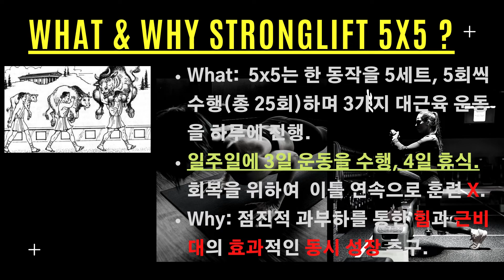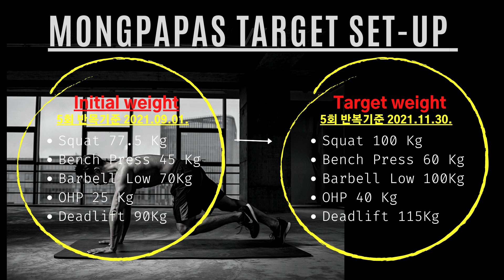몽이아빠 5x5 스트롱리프트 훈련 인트로 (MongPapas 5x5 StrongLift Training) 프리웨이트 5x5 스트롱리프트 훈련 인트로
9월부터 5x5  스트롱리프트 훈련 중에 있습니다. 일주일에 3일만 강한 근력운동을 하고 나머지 4일은 휴식을 취함으로써 힘과 근비대를 동시에 잡으려는 운동 프로그램입니다. 전통적인 5x5에 추가운동을 가미해 저에게 맞추어 조금 변형했습니다. 바프 촬영 이후 린매스업을 하면서 조금씩 증량해 가고 있습니다.

A, B 루틴, 보조운동, 복근운동 수행 과정의 자세한 영상은 추후에 제작하여 4 부작 시리즈로 올릴 예정입니다. 많은 관심 부탁드립니다! 날이 갑자기 추워집니다. 완연한 가을!  단풍이 만개한 강원도로 훌쩍 떠나고프네요. 환절기 건강 유의 하세요!